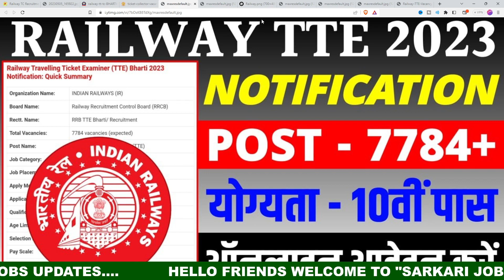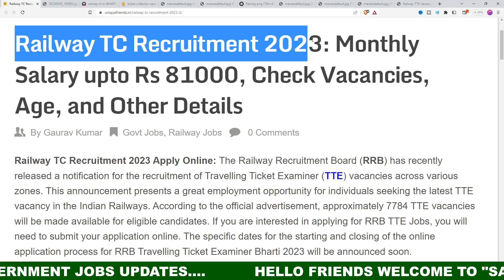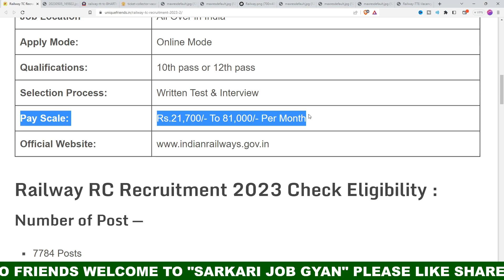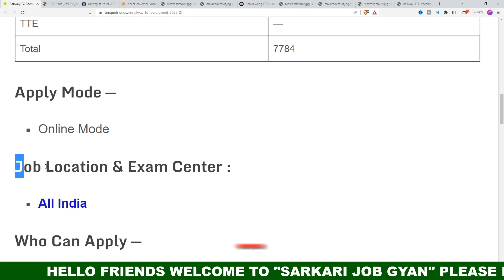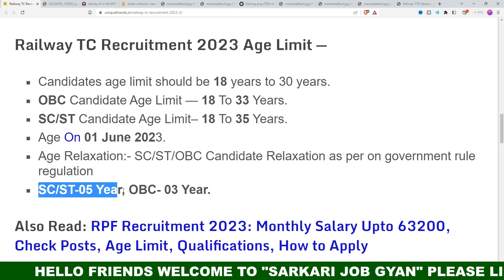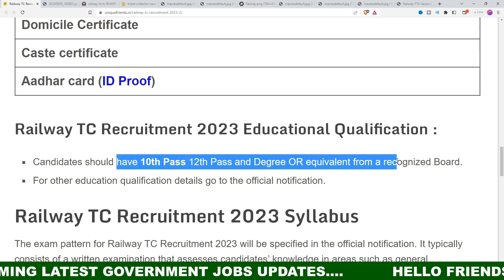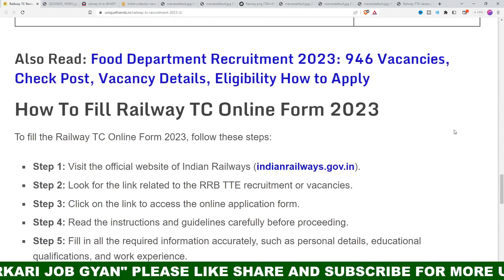Railway TTE New Vacancy 2023 | Railway TC Recruitment 2023 | Railway Ticket Collector Bharti 2023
sarkarijobgyan Railway TTE New Vacancy 2023 | Railway TC Recruitment 2023 | Railway Ticket Collector Bharti 2023
railway tte
railway tte vacancy 2023
railway tte kaise bane
railway tte syllabus
railway tte exam preparation
railway tte job details
railway tte previous question paper
rrb tte
rrb tte syllabus
rrb tte vacancy 2023
rrb tte job profile
railway tte age limit
railway tte new vacancy
tte latest news
rrb tte selection process
rrb tte qualification
railway tte vacancy
railway tte exam pattern
tte vacancy
tte vacancy 2023
tte vacancy syllabus
railway tc vacancy 2023
rrb tt goods guard vacancy
new vacancy 2023
sarkari naukri
rrb group d
rrc new vacancy
everyday new
latest job notification 2023
ntpc
railway vacancy
railway new vacancy kab aayega
railway new vacancy 2023 date
new vacancy railway
new job vacancy 2022
new vacancy